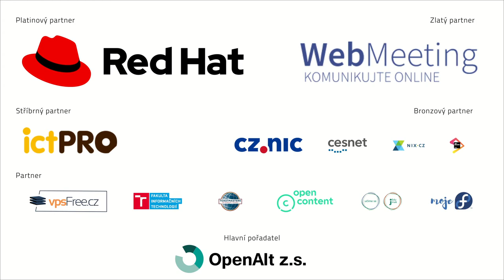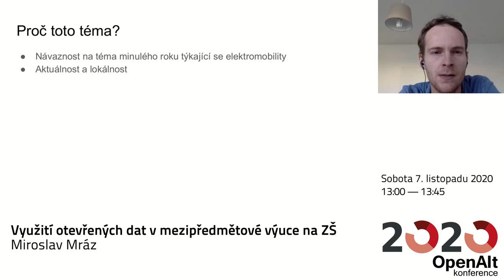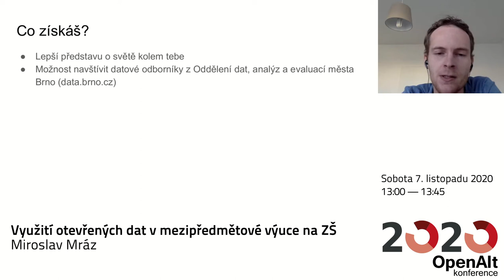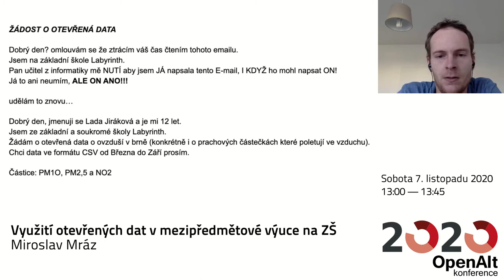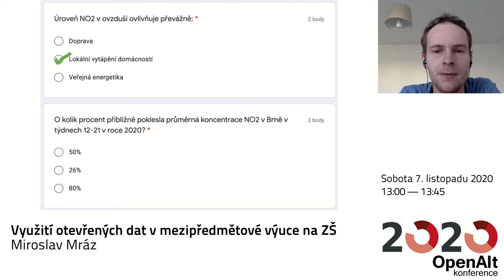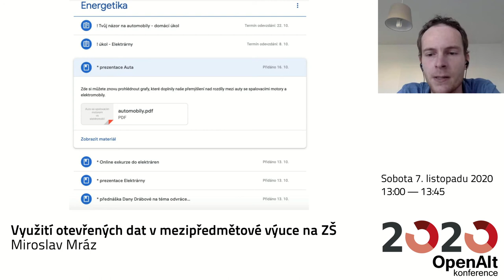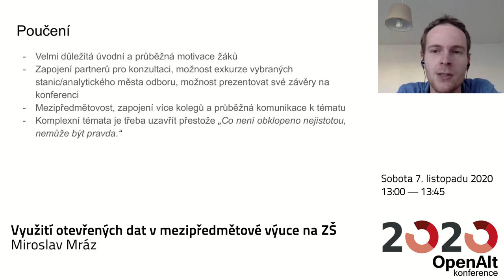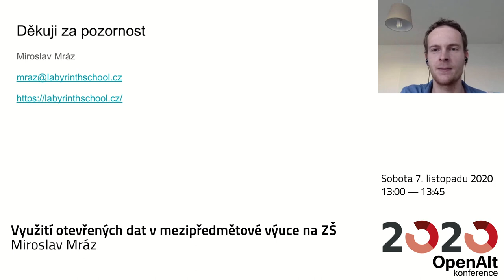Miroslav Mráz: Využití otevřených dat v mezipředmětové výuce na ZŠ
V této přednášce se podělím o to, jak využít otevřená data k rozvoji datové gramotnosti žáků základní školy a zároveň podpořit mezipředmětovou výuku. S žáky 7. třídy s pomocí otevřených dat ověříme hypotézu, zda se během COVID krize se zlepšila kvalita ovzduší v Brně díky snížené veřejné a soukromé dopravě. Chceme také prozkoumat, zda by se dala kvalita ovzduší udržet na vysoké úrovni i v současnosti bez omezení mobility obyvatel, např. díky zvýšenému podílu elektromobilů v dopravě. Dále v rámci hodin matematiky a fyziky rozvineme téma a pokusíme se zjistit, zda by varianta zvýšené lokální elektromobility byla žádoucí s ohledem na celkové emisní zatížení spojené s výrobou a provozem elektroaut v porovnání s automobily se spalovacím motorem.